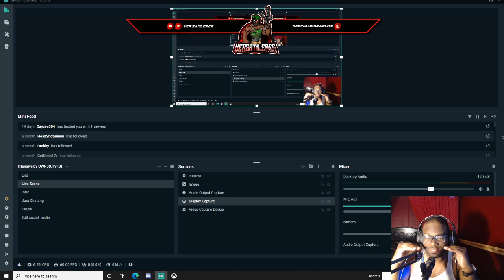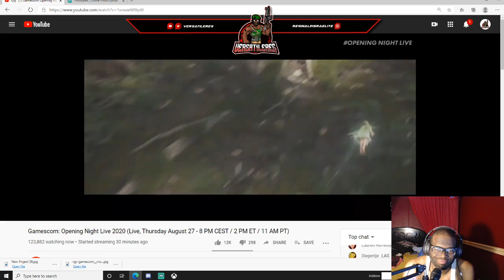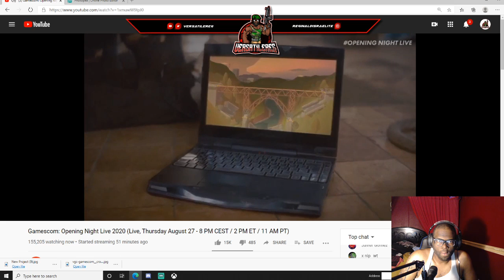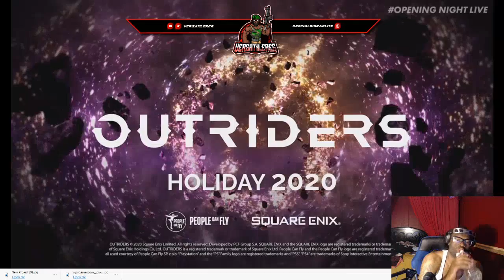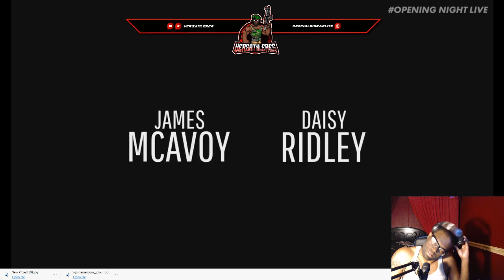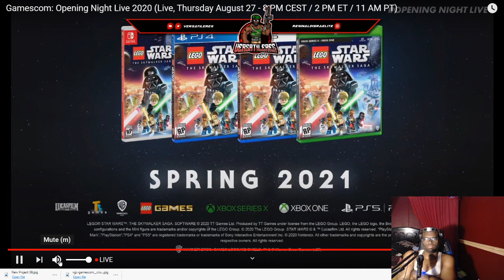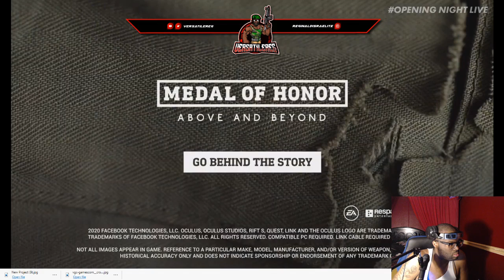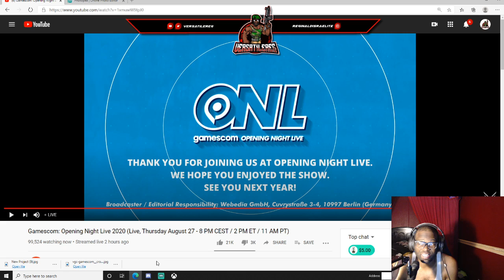Games con opening open night |My Reaction